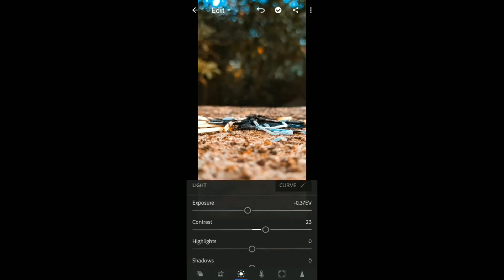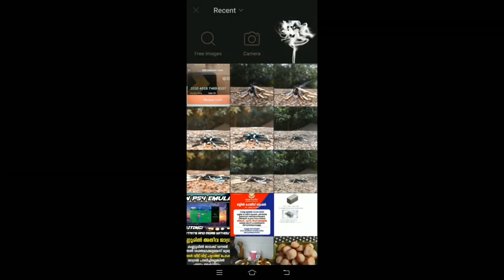Home Photography Ideas Malayalam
E video oru Photography ideas vivarikkunathaanu